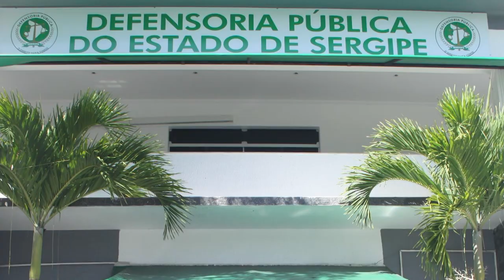Preço fixo em estacionamento de shopping não viola direito do consumidor, decide Terceira Turma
​A adoção de preço fixo para a utilização de estacionamento privado em shopping center, ainda que o usuário não permaneça todo o tempo permitido, não configura prática comercial abusiva e está inserida na livre iniciativa, não havendo conflito entre essa política de remuneração do serviço e os direitos dos consumidores.